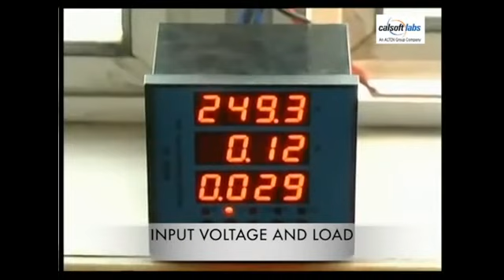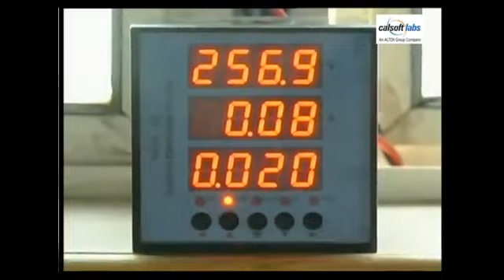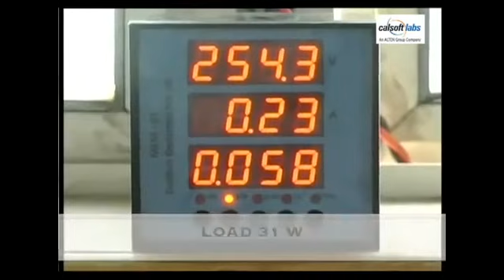ALTEN Calsoft Labs' - Brushless DC (BLDC) Motor Demo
ALTEN Calsoft Labs’ Brushless DC (BLDC) demo video covers various aspects for the motor along with its functions and stats. The demonstration video about BLDC Motor explains various aspects including BLDC Motor’s Controllers, Digital Tachometer, IR Remote, Input Voltage and Load. Brushless DC Demo also captures the performance of the fan using BLDC motor at various speed levels and along with RPM, Voltage input, and more for each and every speed level. This Energy Efficient Fan will increase considerably reduce electricity usage and increase cost reduction.